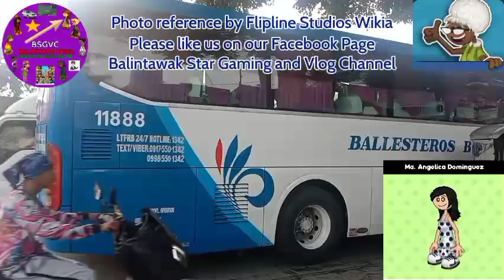Balintawak Star in Action #6 Hyundai Universe Buses Series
This idea was inspired by @gabceebus

Bus in Action with Hyundai Universe series. Karamihan ito ay Pangasinan Five Star at minsan ay BBLC ng Cagayan.